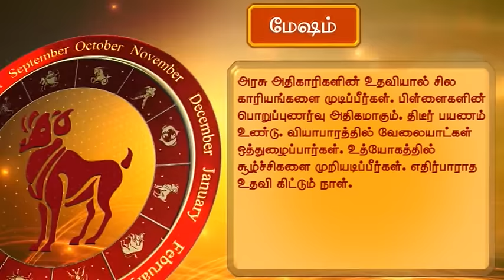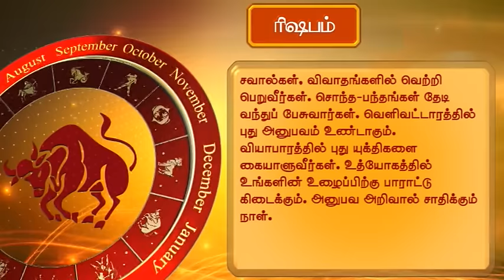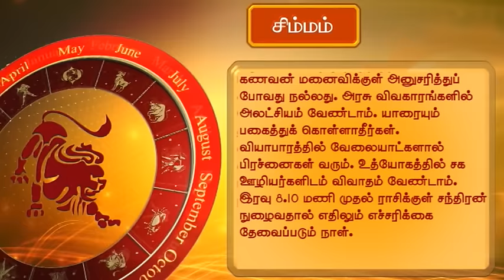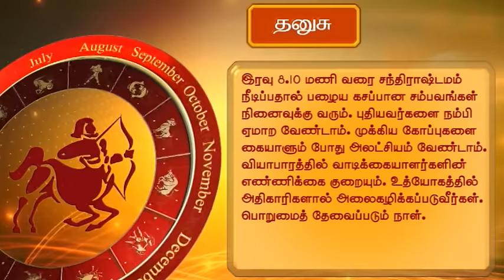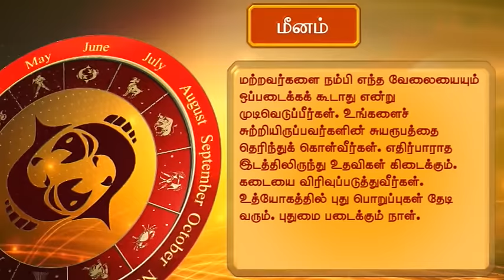Horoscope (தினசரி ராசிபலன்) 07-07-2016